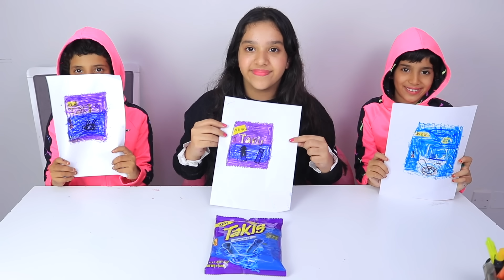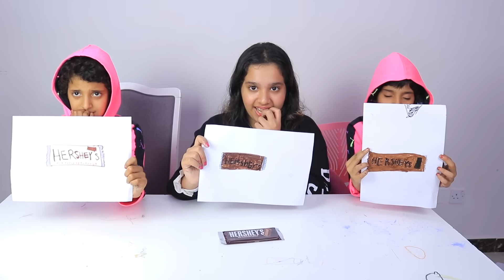تحدي من يرسم افضل رسمه يأخذ جائزة ! مع صديقاتي